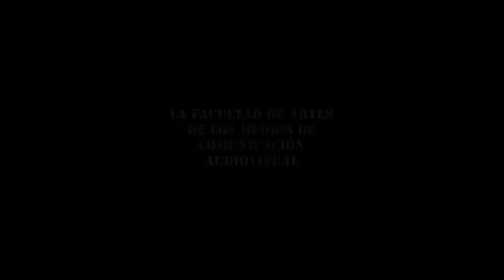Solos cortometraje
Corto de animación "Solos" (2.19´)
Dirección: Heidi Calderón
FAMCA Holguín